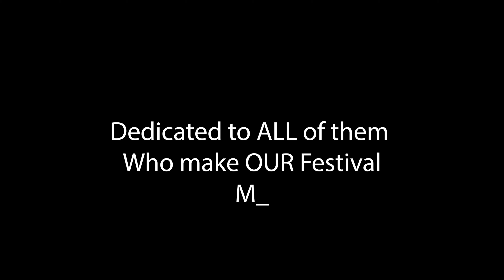Uttarayan 2021: Preparation Day | A Day Before Kite Flying Festival | Raw Moments | Vadodara | Ep. 1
In this video, we present you the moments captured by Kite Flyers and festival lovers during Makar Sankranti, also know as Uttarayan in Gujarat, Lohri in Punjab, Pongal in Tamilnadu and Sankranti amongst various parts of India.

During this day, we the people of Gujarat celebrate it by flying kites. This film is dedicated to all those festival enthusiasts who make Uttarayan a special festival. This is Part 1 of our Uttarayan 2021 series, which depicts a day before Uttarayan and shows how people make preparations for the "D day".

In upcoming part, we will show you how people enjoy kite flying through a wonderful collection of videos shot in Vadodara city of Gujarat.